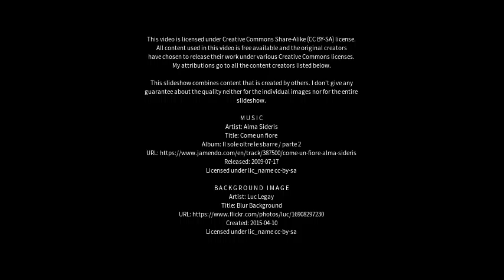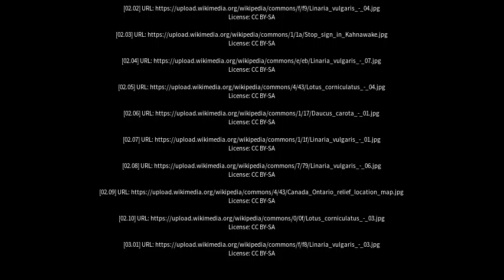Best places to visit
Best places to visit - Vaudreuil-Dorion (Canada) Best places to visit - Slideshows from all over the world - City trips, nature pictures, etc.